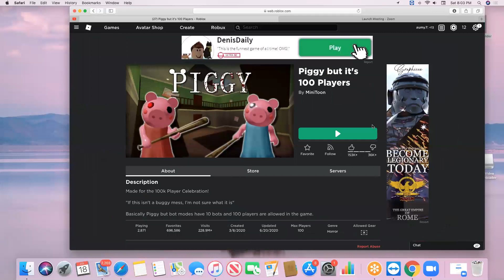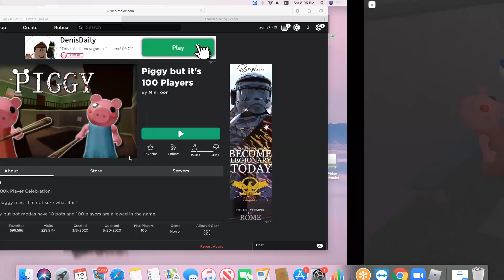100 player piggy is just a mess..